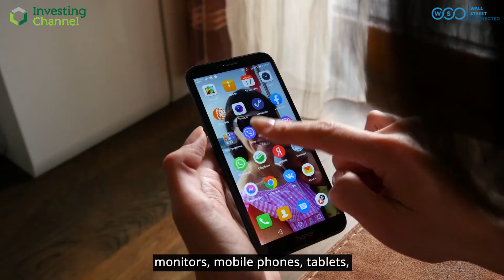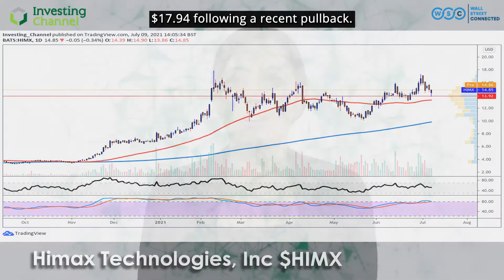Wall Street Connected: Himax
The global demand for semiconductors continues to stretch supply this week we take a look at Himax Technologies - a company set to take advantage of that demand.